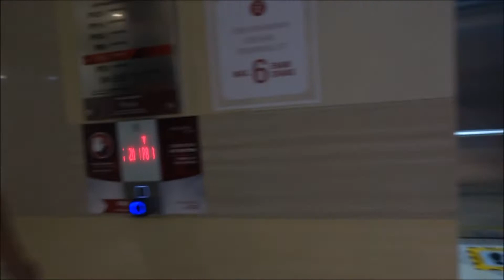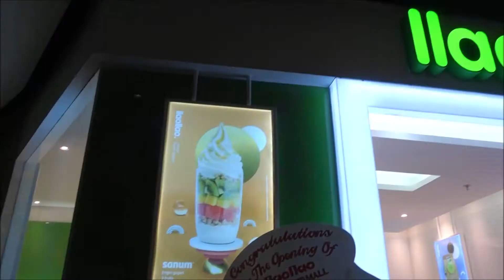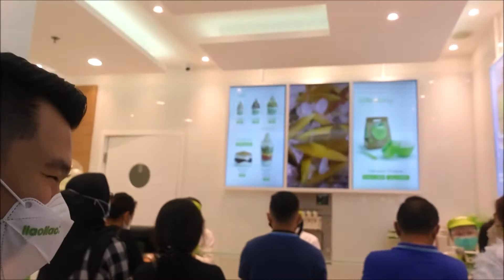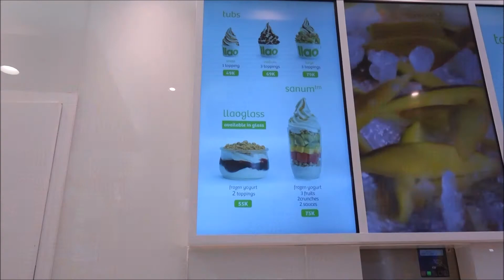Yoghurt LLAO LLAO Akhirnya Ada Di Surabaya !!